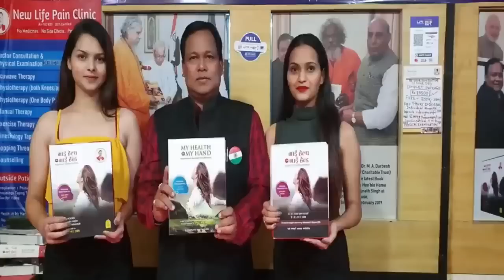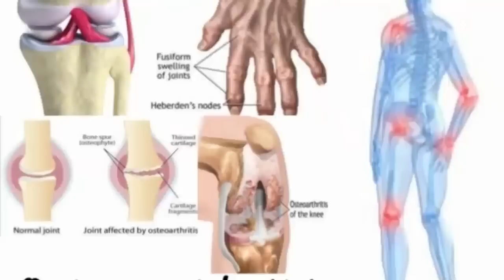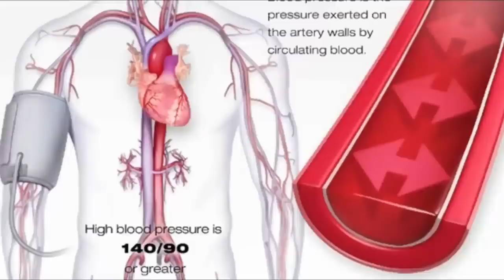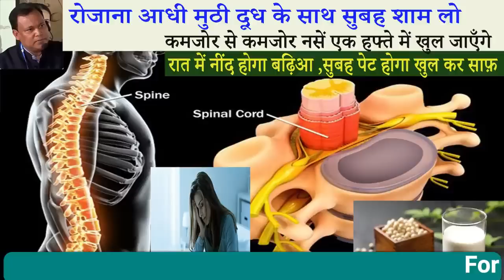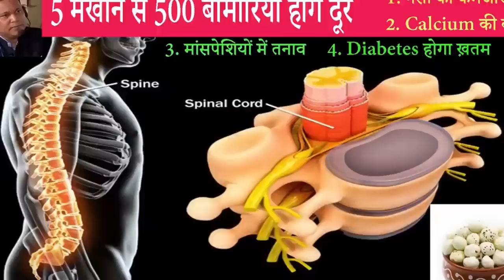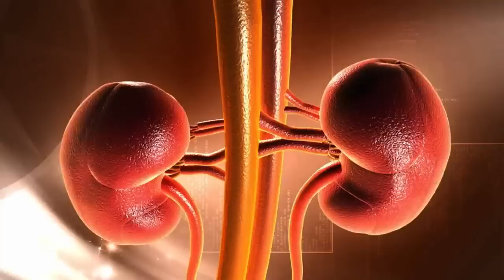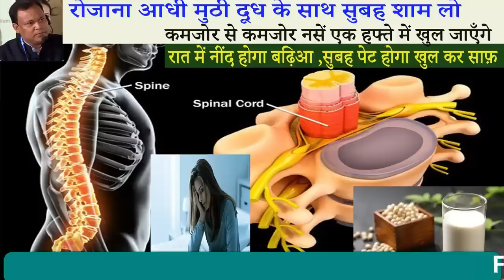रोजाना आधी मुठी दूध के साथ सुबह शाम लो,कमजोर से कमजोर नसें एक हफ्ते में खुल जाएँगे | BY DR DARBESH